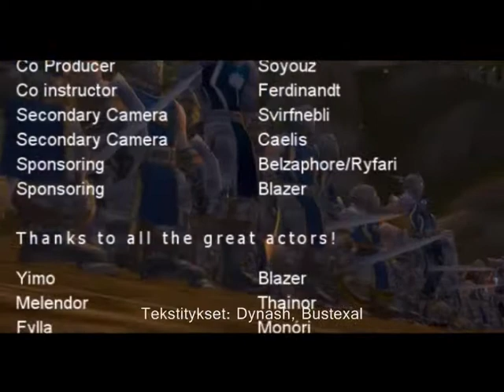Tales of the Past II - Part 5 (Finnish Subtitles)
This is Tales Of The Past 2 with finnish subtitled ewery finnish totp fan should enjoy :)

part 5